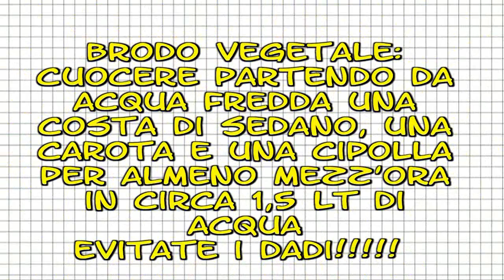Video ricetta: "Risotto cremoso alla Zucca di Rocchetta di Cengio-SV"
Continua senza tregua la fase dei risotti .oggi tocca alla regina dei risotti, la Zucca, in questo caso quella di Rocchetta di Cengio-SV, di colore arancione tendente al chiaro e dal sapore dolce e delicato (clicca QUI per maggiori informazioni), ideale per fare un fantastico risotto cremoso, colorato, gustoso e vegetariano, la versione che propongo è senza burro, sostituito dall'olio extravergine (quello ottimo, se no usate pure il burro) sia nel soffritto che in mantecazione, assolutamente da provare!